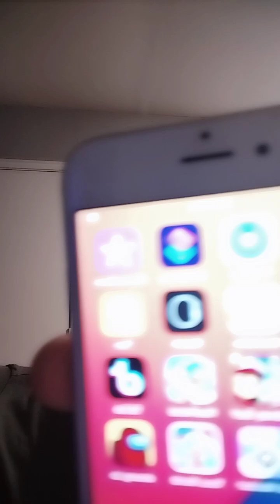December 19, 2022